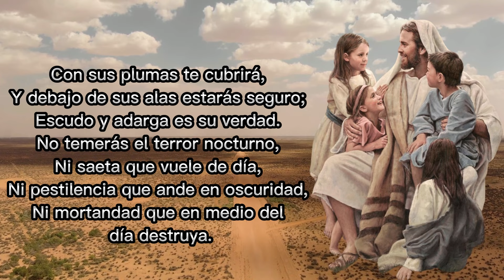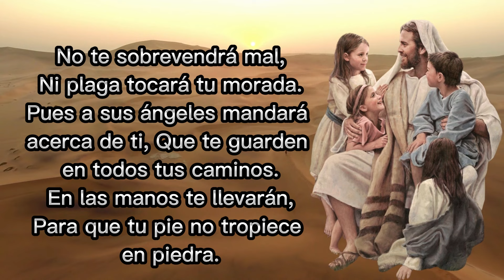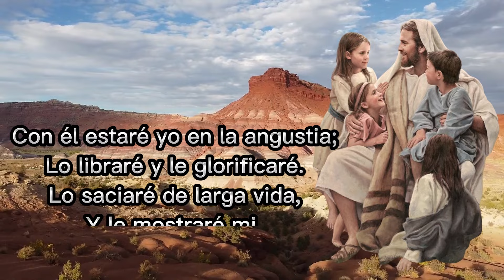🕊SALMO 23 Y SALMO 91 LAS DOS ORACIONES MÁS PODEROSAS DE PROTECCIÓN DE LA BIBLIA 🙏 🕊salmo91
SALMO 91
1 El que habita al abrigo del Altísimo
se acoge a la sombra del Todopoderoso.
2 Yo le digo al Señor: «Tú eres mi refugio,
mi fortaleza, el Dios en quien confío.»
3 Sólo él puede librarte de las trampas del cazador
y de mortíferas plagas,

SALMO 91 MORANDO BAJO LA SOMBRA DEL OMNIPOTENTE 🙏🕊

🕊SALMO 91 Y SALMO 23 LAS DOS ORACIONES MÁS PODEROSAS DE PROTECCIÓN DE LA BIBLIA 🙏 🕊salmo91

SALMO 91 LA ORACIÓN MÁS PODEROSA
🔥Igreja Batista Avivamento Mundial,
🔥Bispo bruno Leonardo,
🔥salmo 91
🔥morando bajo la sombra del omnipotente
🔥prayer for strength
🔥st jude prayer
🔥intercession
🔥st jude novena
🔥catholic prayers
🔥prayer request
🔥fast money
🔥cnbc make it
🔥Dinero
🔥financial planning
🔥financial institutions
🔥money management
🔥financial analysis
🔥latitude finance
🔥business daily
🔥self employed
🔥Finanzas personales
🔥Finanzas
🔥Deudas salir de deudas
🔥Abundancia
🔥Prosperidad
🔥Don dinero